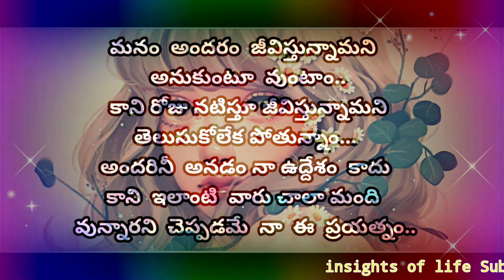insights of life మనలో మన ఓక మాట